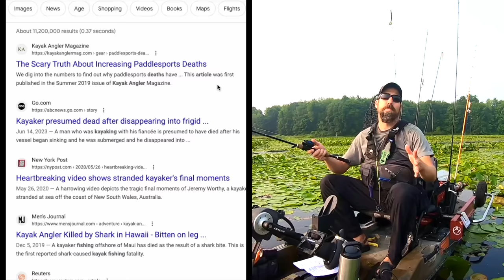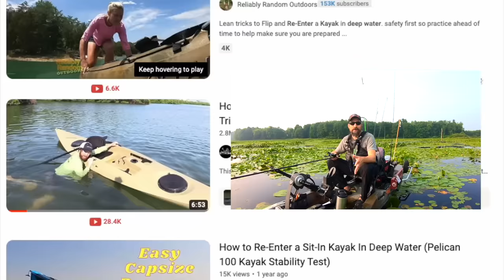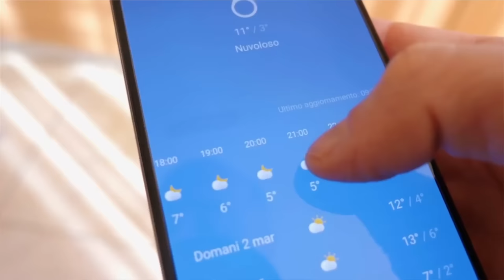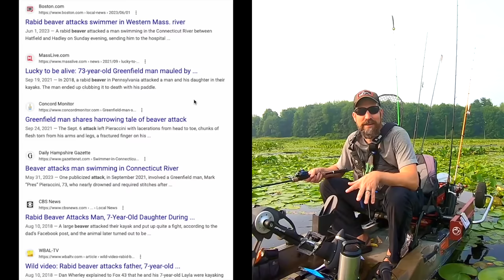11 Kayak Fishing MISTAKES That Can Take Your Life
Kayak fishing is an exhilarating and rewarding sport, but it's crucial to prioritize safety on the water. In this eye-opening video, I shine a light on common mistakes that can have severe consequences and even put your life at risk. I will guide you through each potential hazard, sharing valuable tips and insights to keep you safe and sound during your kayak fishing adventures.

From underestimating weather conditions and choosing inappropriate locations to neglecting essential safety gear and poor decision-making, we cover it all. Let's highlight these life-threatening errors and provides practical advice on how to avoid them.

Whether you're a seasoned kayak angler or new to the sport, this video is a must-watch. Join us on the Wendell Fishing channel to learn from the mistakes of others and enhance your kayak fishing skills while keeping yourself out of harm's way.

Don't take unnecessary risks when it comes to your life on the water. Remember, the key to an unforgettable kayak fishing experience is preparation, knowledge, and above all, safety.

As always, reach out if you have any questions. -Daren

***GEAR REFERENCED***
NRS Raku (Amazon)
Tethers (Amazon)
NRS Safety Knife (Amazon)
VHF Radio (Amazon)
Paddle Tether (Amazon)
YakAttack Foldable Net (Amazon)

***KAYAK CAMERA GEAR USED***
💣 - YakAttack Boomstick Pro (Amazon)
📸 - GoPro 8 Black (Amazon)
🎙️ - Rode Mic (Amazon)
📷 - Gopro Chest Mount (Amazon)

***TIMESTAMPS***
0:15 Kayak Fishing Mistake #1
1:20 Kayak Fishing Mistake #2
2:55 Kayak Fishing Mistake #3
4:40 Kayak Fishing Mistake #4
5:19 Kayak Fishing Mistake #5
6:23 Kayak Fishing Mistake #6
7:48 Kayak Fishing Mistake #7
9:20 Kayak Fishing Mistake #8
9:50 Kayak Fishing Mistake #9
10:26 Kayak Fishing Mistake #10
11:14 Kayak Fishing Mistake #11